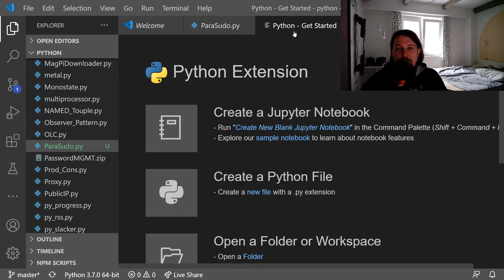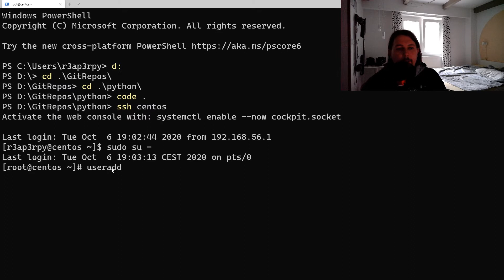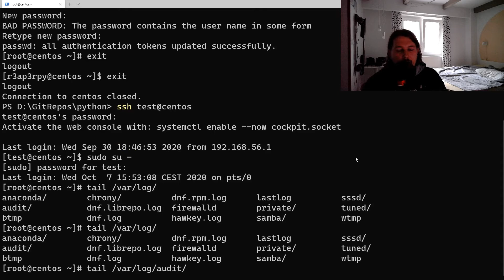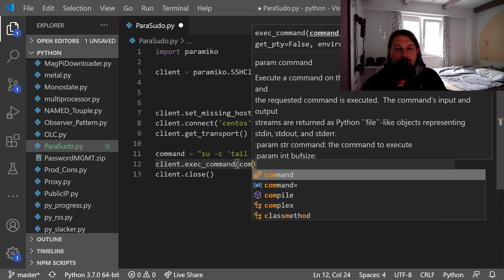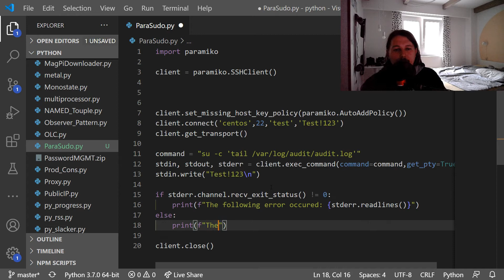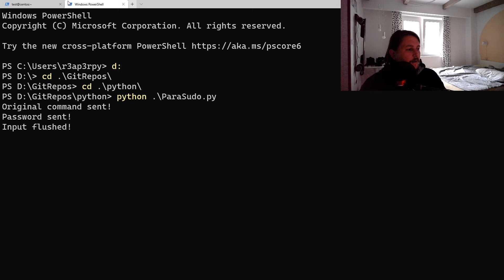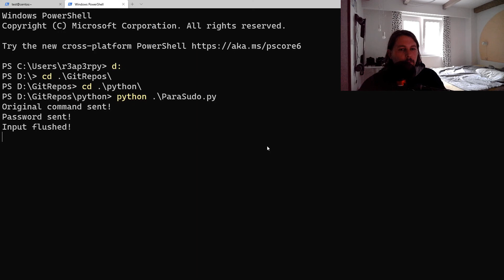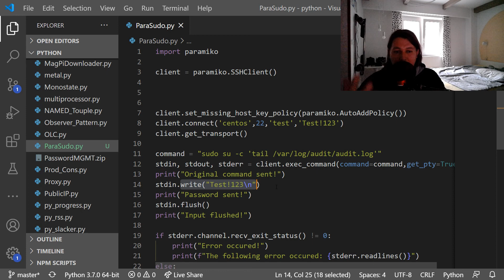Python - Paramiko - sudo prompt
Here is my take on as to how you can handle sudo prompts with paramiko.